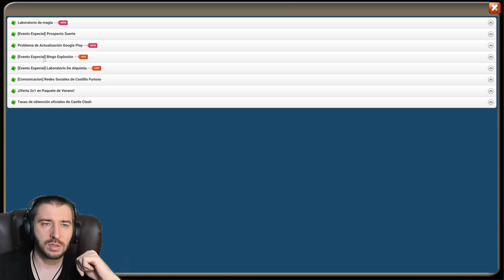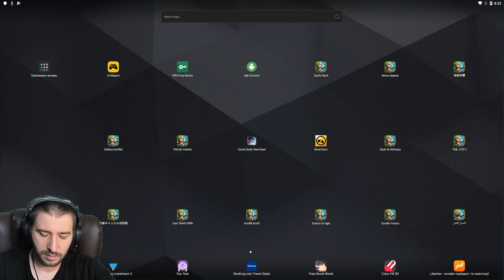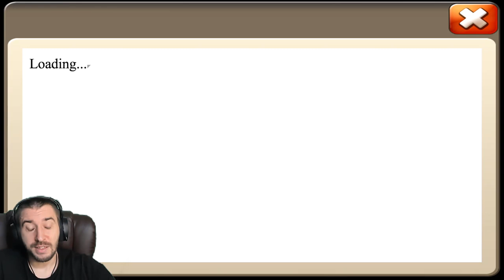НОВЫЕ КОДЫ И ТОП НАБОР ЗА 1 САМ НА ИСПАНКЕ \ БИТВА ЗАМКОВ \ CASTLE CLASH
Кузница лепрекона новые коды
💲 ПОДДЕРЖКА КАНАЛА (Сообщение будет видно на стриме) :